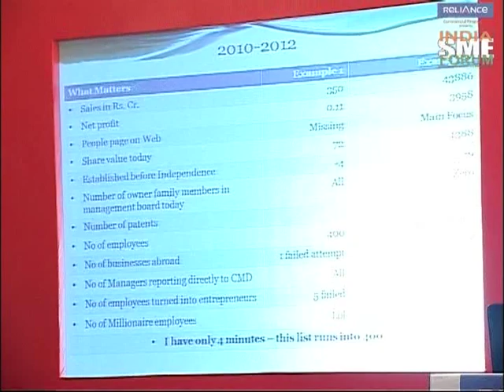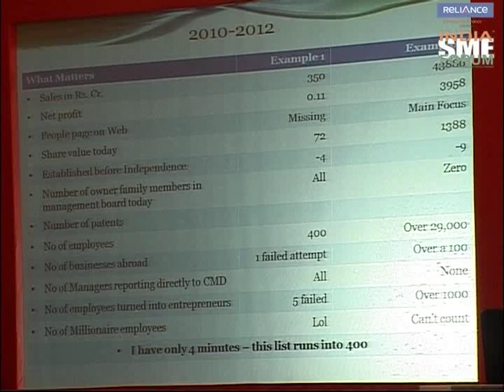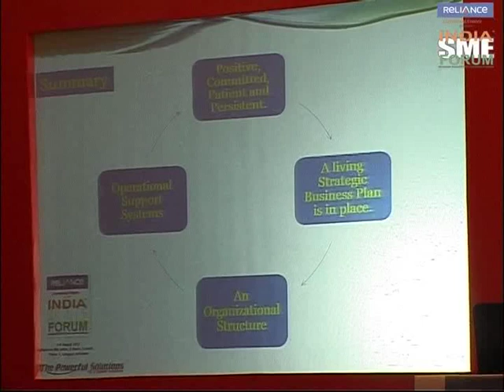RAVINDER BHAN on how Indian SMEs can make it Big at the India SME Forum 2012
Mr.Ravinder Bhan
Principal Consultant
TPS Management Consultants, Dubai